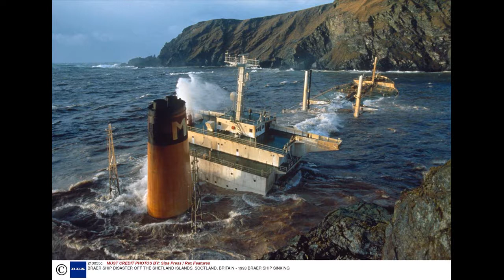A prayer for day 9 of COP26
We welcome you to share with us in a short time of prayer prepared for use on day 9 of COP26 - Monday 8th November 2021.

Our prayer is led by Val Turner.

The image of a man sitting beside a car, washed away by floods caused by Typhoon Goni, in Barangay San Isidro, Batangas City, in the Philippines is by Eloisa Lopez / Reuters.

The image of lightning over Florida is by val1516 from Adobe Stock

The image of the city hall of Grimma, Saxony, in Germany surrounded by floodwater on June 3rd 2013 is by Jens Wolf / AP Photo/dpa.

The image of the floods in Fishlake, South Yorkshire in November 2019 is © Tom Maddick / SWNS.com.

The image of flooding in Marshall Place in Perth on January 5th 2016 is by Kim Cessford, photographer for The Courier

The image of Storm Gertrude hitting Scalloway in Shetland is by Richard Ashbee

The image of the Braer oil tanker sinking off the coast of Shetland in January 1993 is by Sipa Press / Rex Features.

The image of a peat slip on the Mid Kame ridge in the central mainland of Shetland is by Ian Tinkler.

The image of flooding in Lerwick, Shetland on August 21st 2020 is by Andrew Gibson / Millgaet Media.

The image of the earth cupped in someone's hands is by Romolo Tavani from Adobe Stock